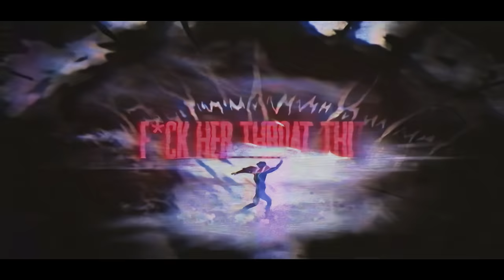Kiraw x Ichiro - MURDER FUNK (Official Video)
my fav song I ever made just pure energy I hope yall like it!

Official Lyrics:

Better better
New trendsetter
In my head I'm fucking fed up
Big ass blade
His head get shattered
Suck my dick
I feel so flattered

Run up on me
Fuck him up
Pour it in my double cup
Drink until my liver fails
Walk until my mind prevails

Laugh on me
That shit so funny
Ha ha ha I kill your mommy
Fuck your bitch
Cum in her tummy
Fuck her throat
This ain't your honey

Move my lane
'Cause bitches copy
Bounce on me
You little bunny
100 racks is pocket funny

Test me let me fuck your bestie
Fuck that hoe I feel your envy
Blade on me I got them plenty
I'm a motherfucking demi

Better better
New trendsetter